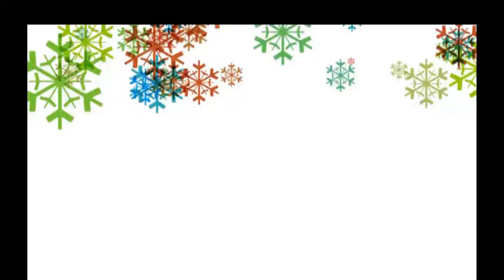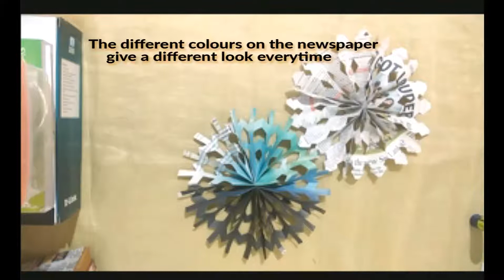3d Paper snowflake tutorial - learn how to make snowflakes in 5 minutes - Deskrafts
Making paper snowflakes is easy. In this tutorial, I am showing how to make snowflakes from newspaper, including paper folding, drawing and cutting. You can multiple patters according to your creativity.
The beauty is, you need not to be accurate to cut or fold the paper.

FOLLOW ME ▹